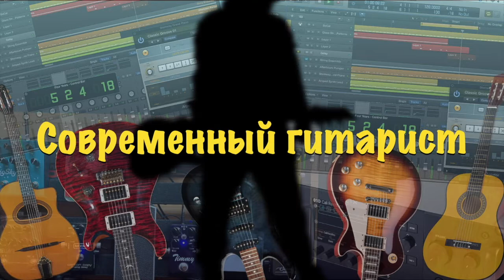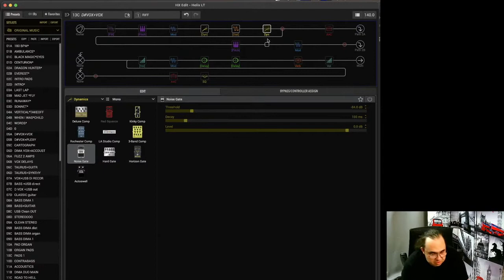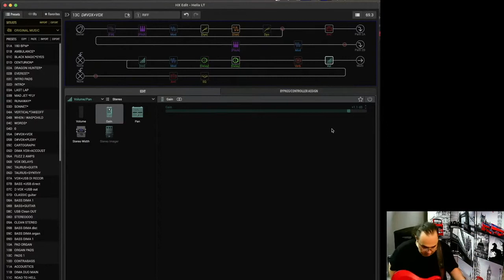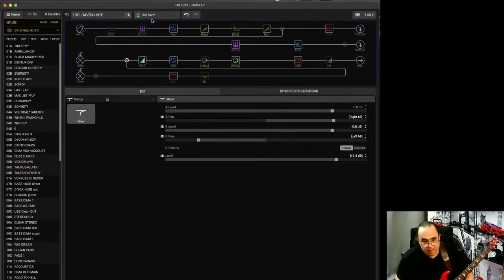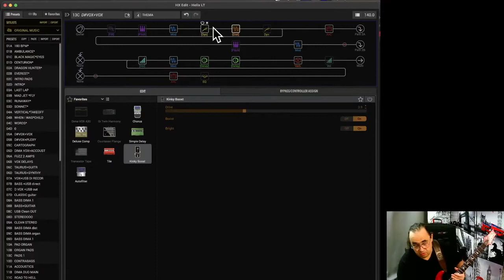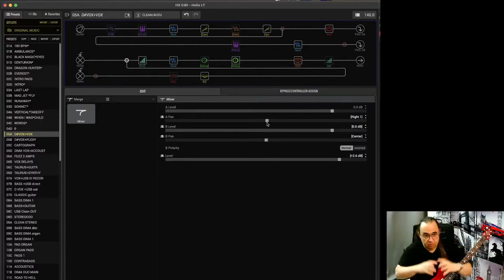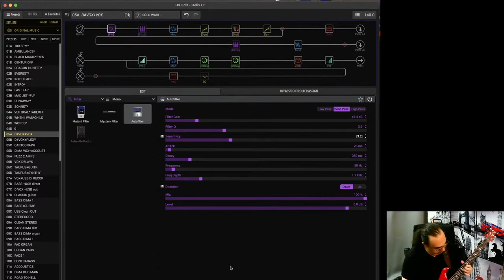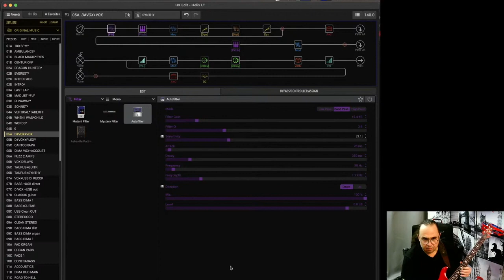HELIX - тёплая ламповая цифра. Используй свой процессор на 100 %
Услуги сессионного гитариста онлайн,
сведение и мастеринг ваших трэков:

Уроки гитары по скайпу как для начинающих так и для продвинутых:
Telegram____Dima Kovalentchick
Messenger__Dima Kovalentchick
Skype_______Dima Kovalentchick

мой второй канал, где я только играю на гитаре без всяких разговоров